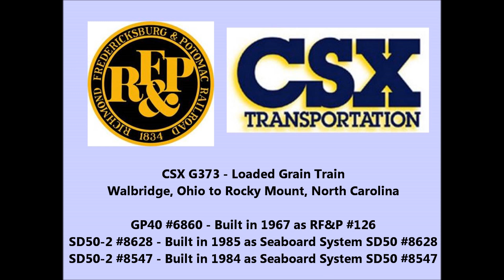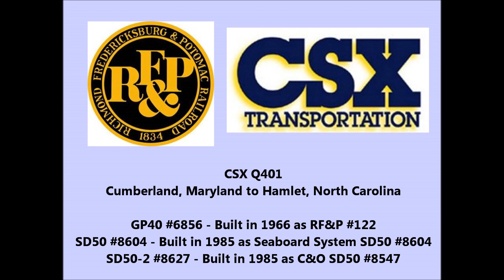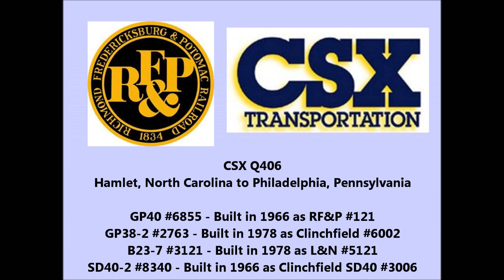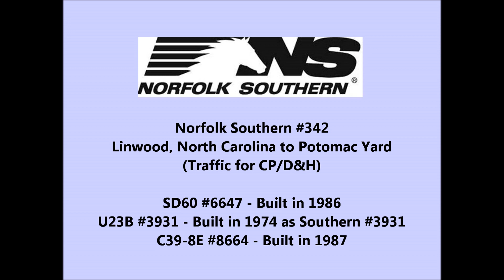12/26/1993 to 02/06/1994 Pot Yard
Dec 26, 1993 to Feb 6, 1994 - CSX, NS and Amtrak action in and near Potomac Yard.